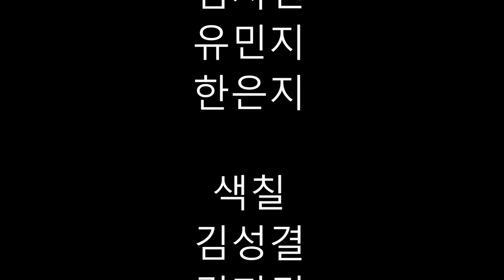EL QIF IVI-under the sea video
this video's story is Sponge bob and Starfish dancing the shuffle dance.